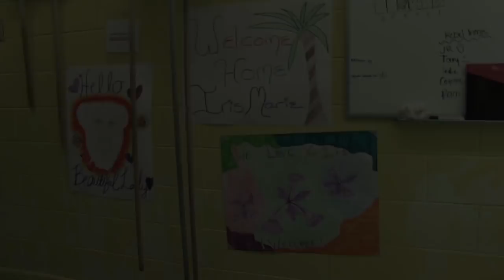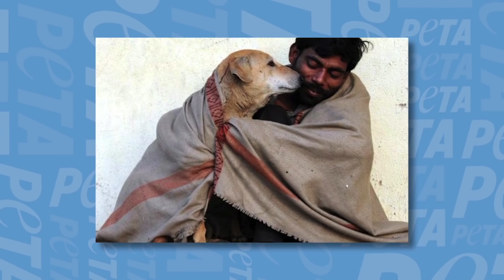Why Hamburgers Should Be Illegal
PETA President Ingrid Newkirk delivers an inspiring speech at the 2015 Animal Rights National Conference.